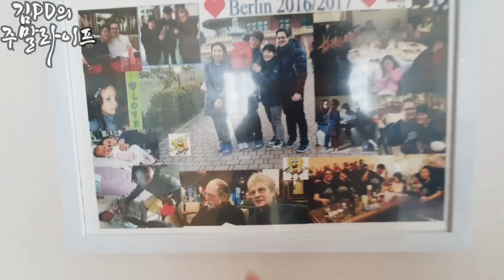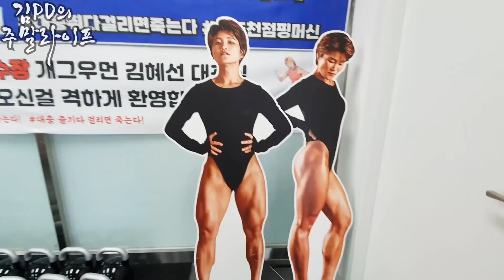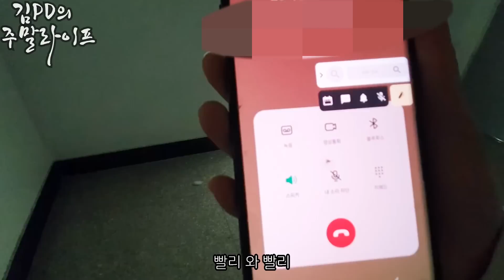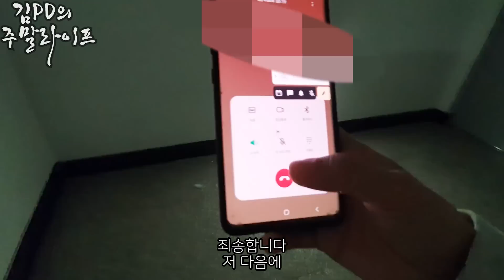[주말 라이프] 개그우먼 김혜선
점핑머신김혜선
그들은 쉬는 날 무엇을 하며 지낼까?

*인스타그램*
김니나